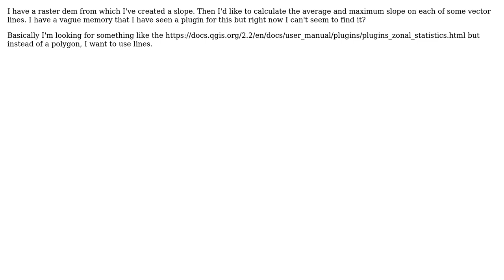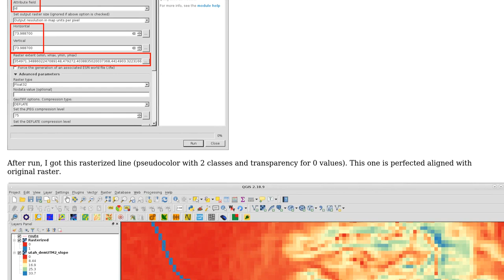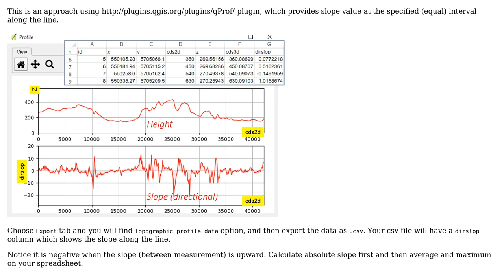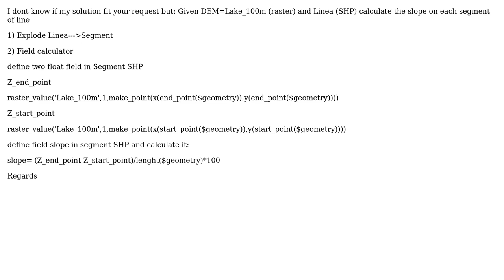GIS: Calculating average slope from line using QGIS? (3 Solutions!!)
GIS: Calculating average slope from line using QGIS?

With thanks & praise to God, and with thanks to the many people who have made this project possible! | Content (except music & images) licensed under CC BY-SA | Music | Images & others | With thanks to user xunilk user PolyGeo user oskarlin user natan user Kazuhito and the Stack Exchange Network Trademarks are property of their respective owners. You are responsible for your own actions.